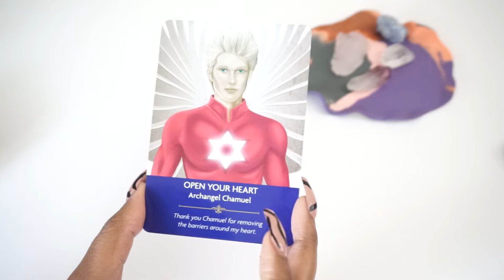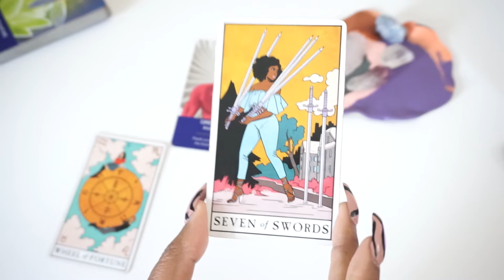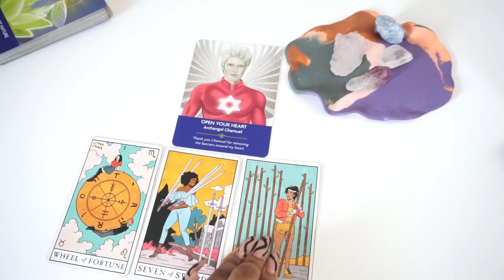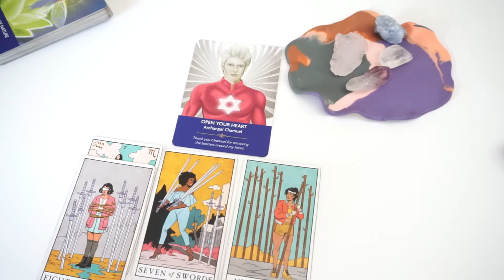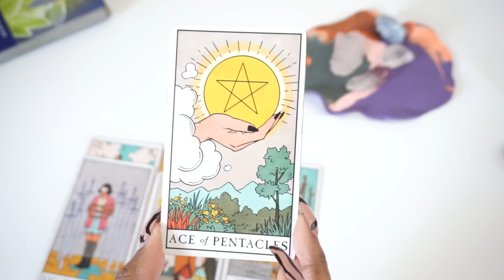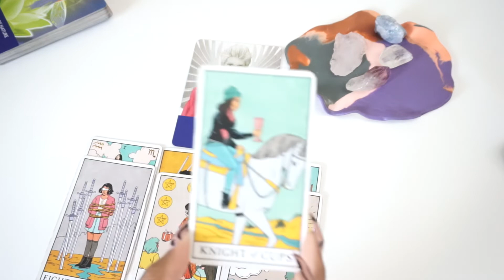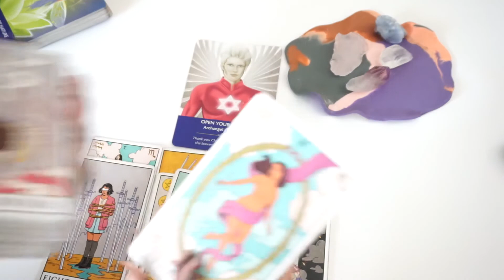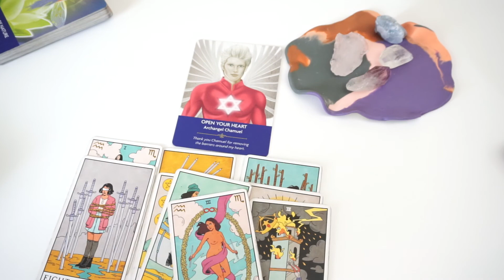Aquarius ✨Don’t let this deception stop you! Feb.20-28th 2021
1 QUESTION - $7

2 QUESTIONS - $14

3 - QUESTIONS $21

4 QUESTIONS - $28